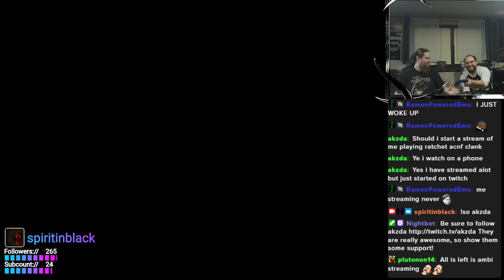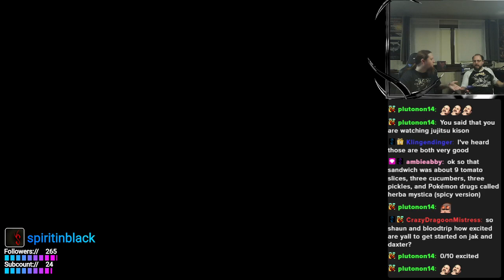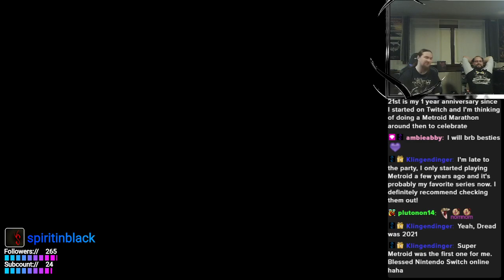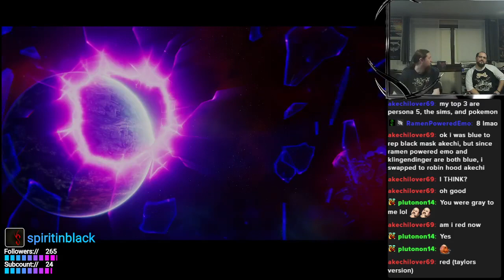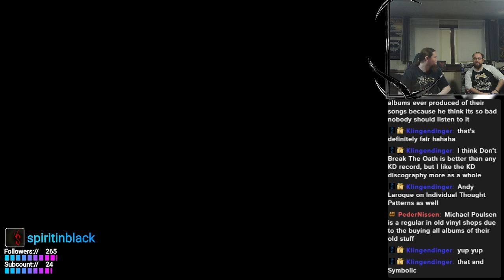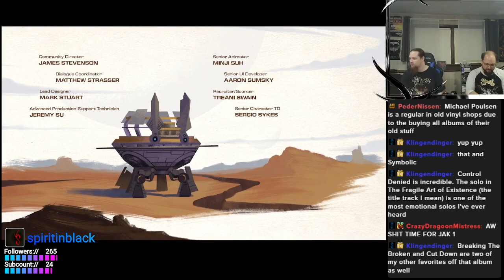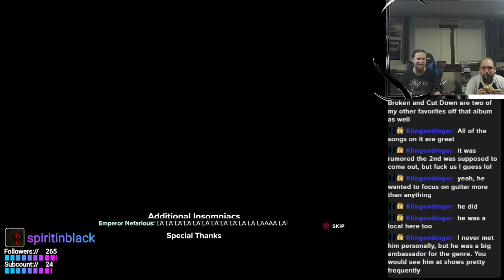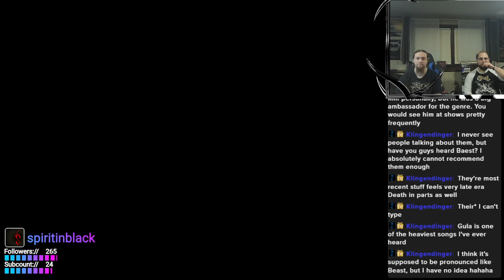Spirit Plays: Ratchet & Clank: A Rift Apart (4/4)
Playthrough of Ratchet & Clank: A Rift Apart (4/4)
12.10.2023